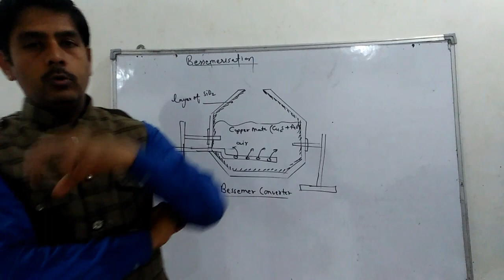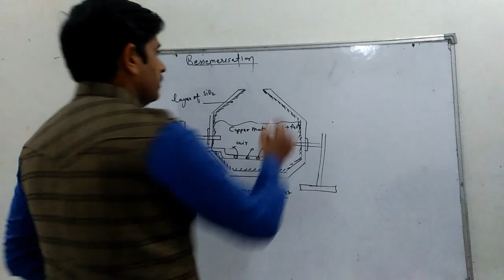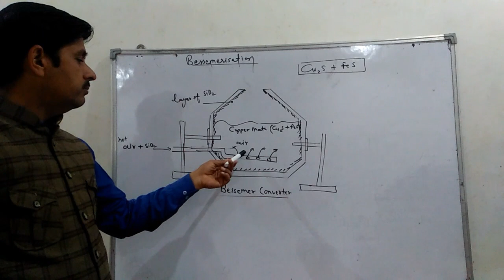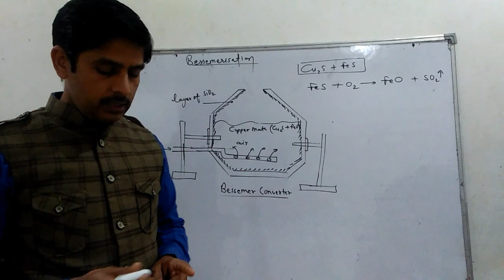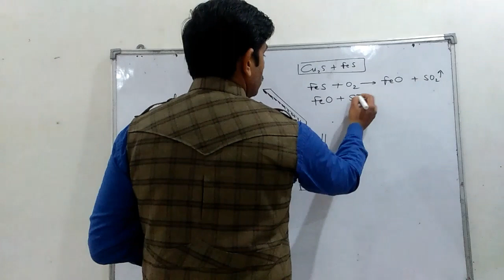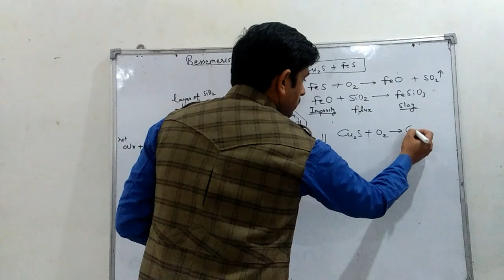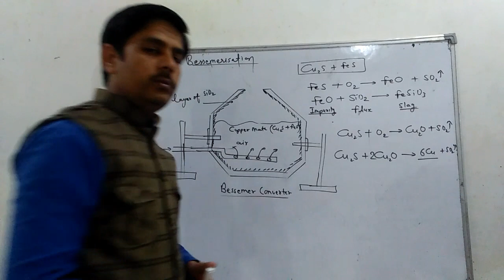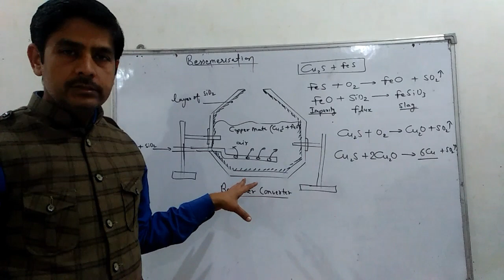Bessemerisation of copper mate